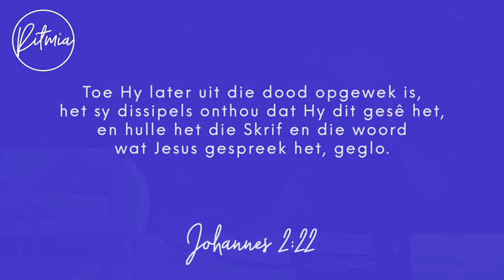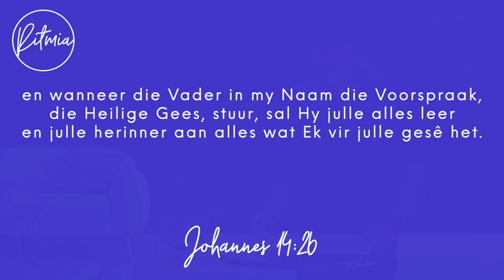13 Maart 2023 | Ritmia Oordenking